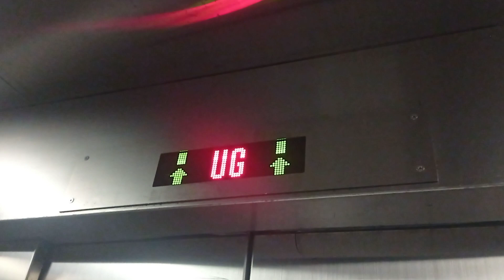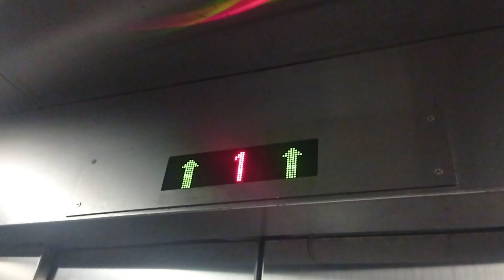黃大仙黃大仙中心(南館)日立客貨用升降機（2）